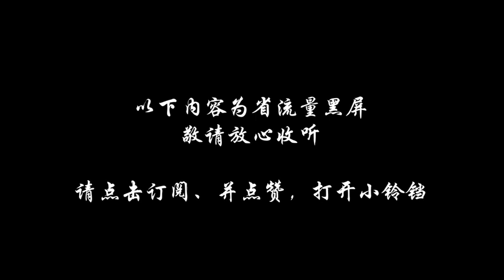爆笑小说【妇科专家】第397-398集，一部风靡华夏的爆笑网络小说，宅男宅女、屌丝逆袭的经典小说。有声读物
实习小白段浪，游刃医院妇科！原本命运崎岖的他，凭借智慧与果敢开始在医院妇科大显身手！不仅被世人称颂医术一流、妇科专家，更有美女蜂拥而至。一马平川的背后竟隐藏着惊天秘密，美女纷至而来的原因更让人骇世惊闻。专家坐诊、美女纷纷。
一部#爆笑 励志 屌丝逆袭的精品#网络小说 ，医术精湛，分流倜傥，撩妹技高。这里通过#广播剧 的模式，充分的体现了#小说 的精华。